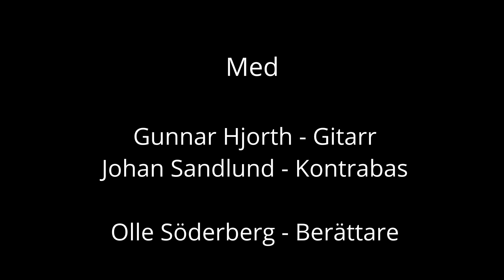Driving Miles (bildspel med musik)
Ett litet kollage av bilder och musik från vår monologföreställning -
Driving Miles av Henning Mankell.

En musikalisk skröna om Miles Davis med Olle Söderberg, och musik arrangerad och framförd av Gunnar Hjorth på gitarr tillsammans med Johan Sandlund på bas.

För mer information besök: teaternolby.se